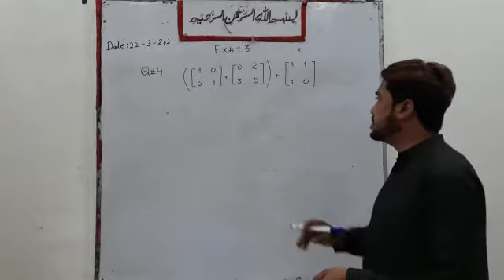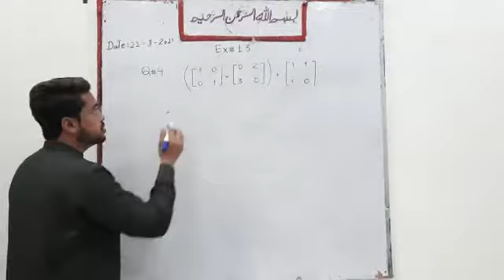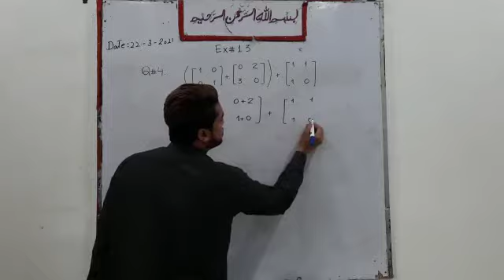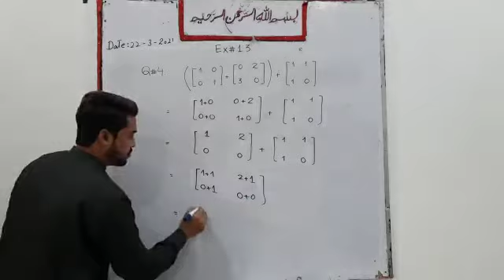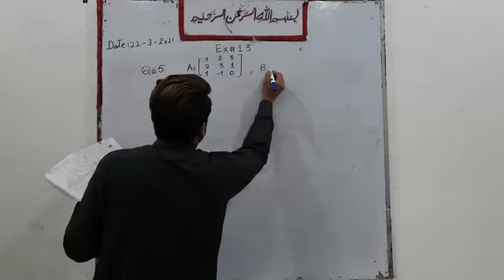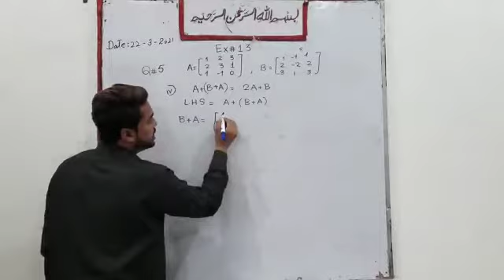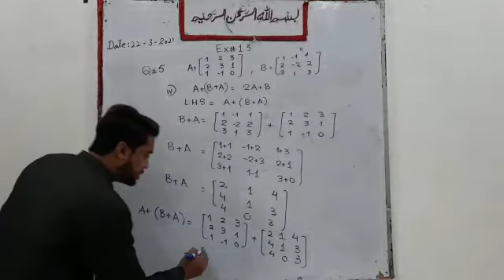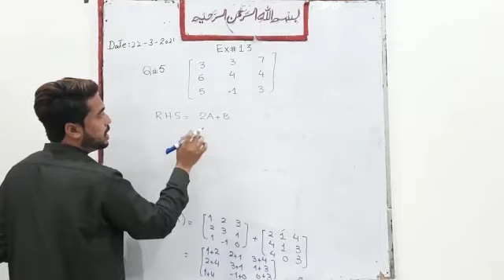Dar e Arqam||online classes||Sir Adnan